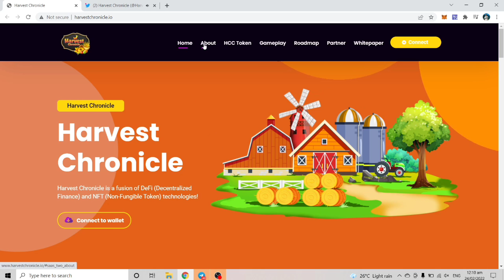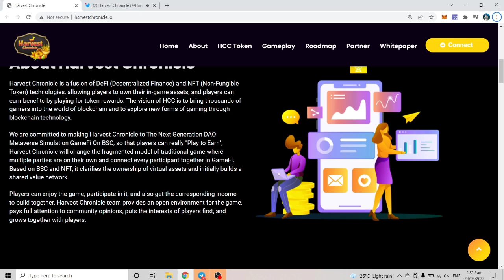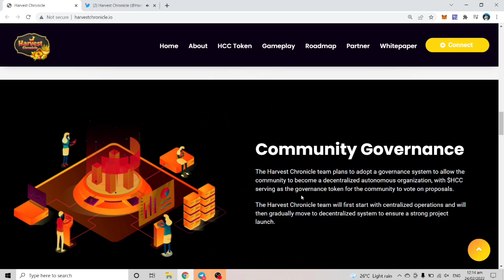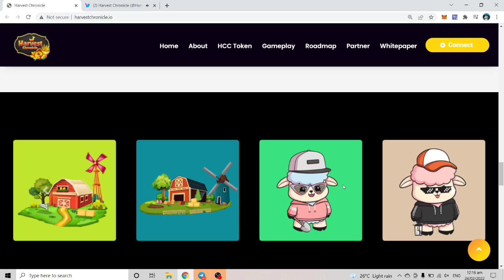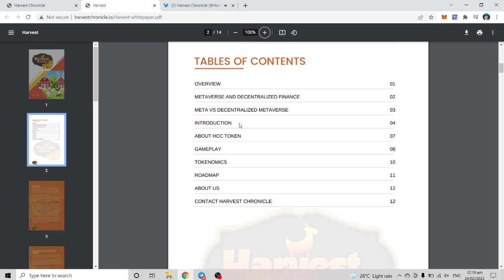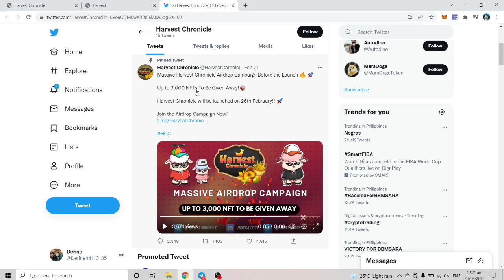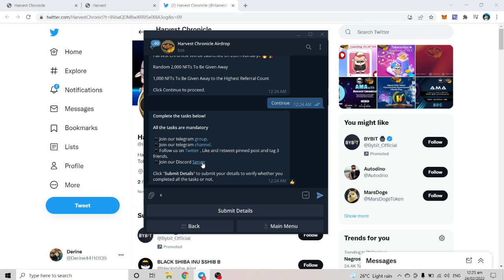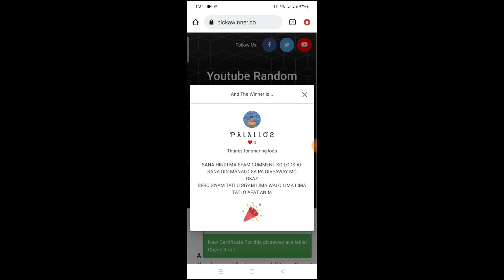HARVEST CHRONICLES - BAGONG PLAY TO EARN GAME NTF || UP TO 3,000 NFTS GIVEAWAY FEB 26TH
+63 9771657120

MoneyD
Hidden Words
Name Telegram
Gcash Number

Example:

MoneyD
Telegram Name if meron!
(Hidden words)
Gcash👇 number in letters👇
Zero
Nine
Tri
One
Nine
two
Zero
Nine
Eyt
Seven
Five

Ikson - wanna